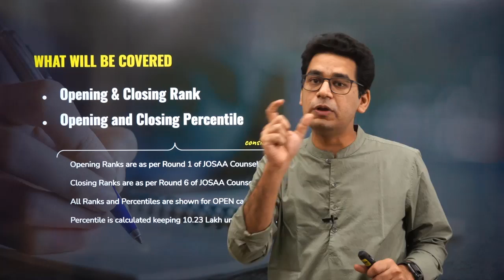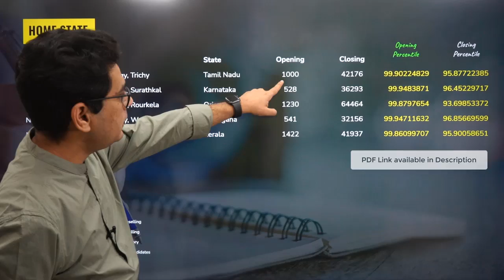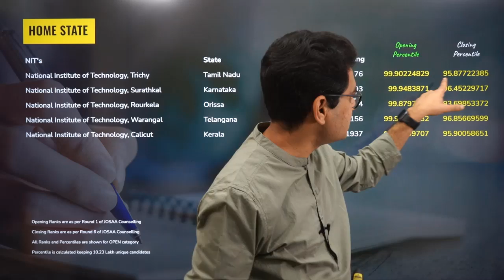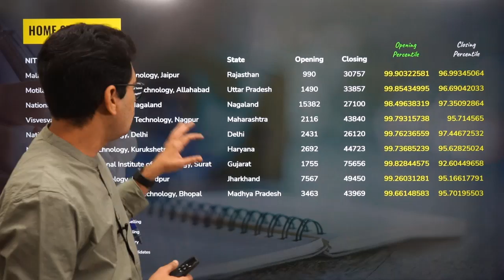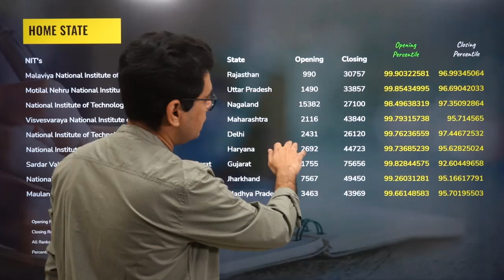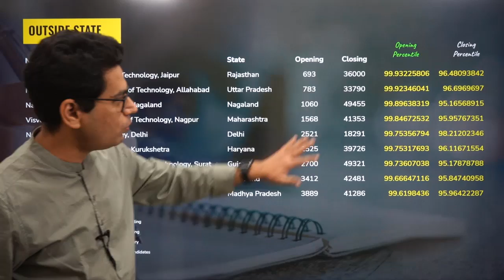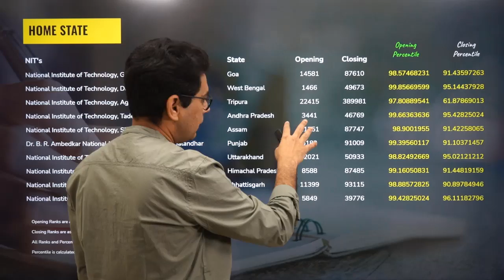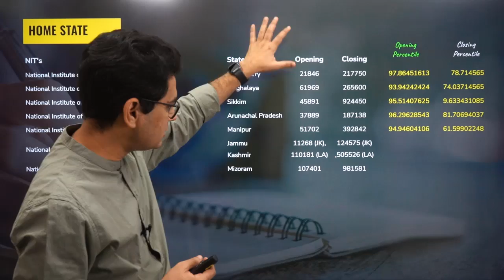🚀 NIT Cutoffs for JEE Main 2021 | Set your Target | No Time to Waste | MathonGo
Securing a seat in NIT is a dream of many JEE Main 2021 aspirants. In this video Anup sir of MathonGo is going to explain you all what should you expect as the minimum percentile and cutoff of the Top NITs of India like NIT Trichy, NIT Rourkela, NIT Surathkal, NIT Calicut, NIT Nagpur etc.

Know the minimum score and percentile you need to get in IIT JEE Main 2020 to get Computer Science branch in NIT Trichy, NIT Rourkela, NIT Kurukshetra.

We've analyzed the previous year trend of NIT's admission rounds as released by JoSAA for different rounds and spot round to give you this cutoff information.

jee main 2021,jee mains 2021 result, jee mains rank vs college, minimum marks for nit, minimum rank for nit, top nits cutoff, nit official cutoffs 2019,top 10 best nits in india, nit trichy computer science cutoff, nit trichy cutoff, nit rourkela cs cutoff, marks for 99 percentile in jee mains, jee mains minimum marks for nit, mathongo, math on go
NIT Trichy
NIT Rourkela
NIT Surathkal
NIT Warangal
NIT Calicut
NIT Nagpur, VNIT, Visvesvaraya National Institute of Technology (VNIT Nagpur)
NIT Kurukshetra
NIT Allahabad, MNNIT, Motilal Nehru National Institute of Technology Allahabad
NIT Durgapur
NIT Jaipur, MNIT, Malaviya National Institute of Technology
NIT Surat, SVNIT, Sardar Vallabhbhai National Institute of Technology
NIT Delhi
NIT Bhopal, MANIT, Maulana Azad National Institute of Technology